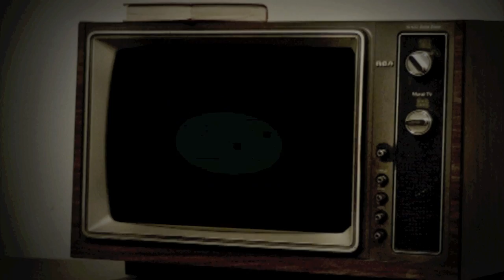Mos Def - "Priority" + "Supermagic" (Live in New York, 2009)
MOS DEF PERFORMS "PRIORITY" & "SUPERMAGIC" LIVE @ THE BEACH, GOVERNOR'S ISLAND (NEW YORK) ON SEPTEMBER 12TH 2009